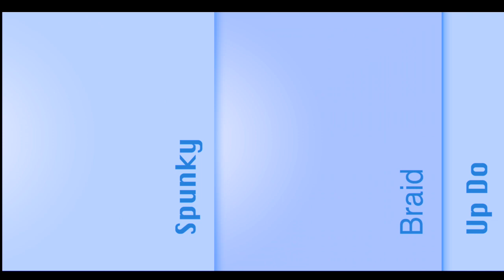Messy Bun For Short Hair Gym Hair Style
This short hair style gets the hair out of your face and pulled back for your workout.

Enjoy and be sure to checkout our workouts on our website in our FREE STUDIO👇